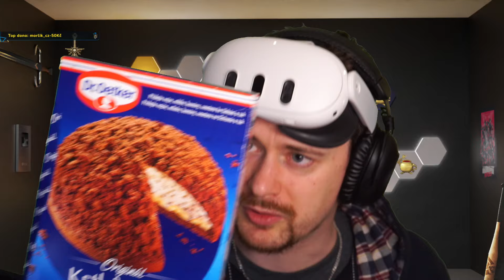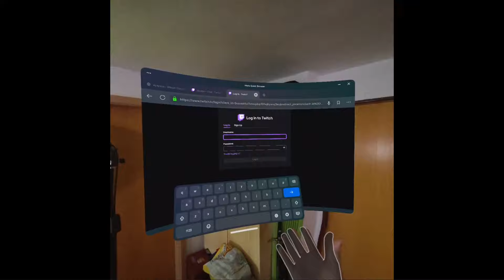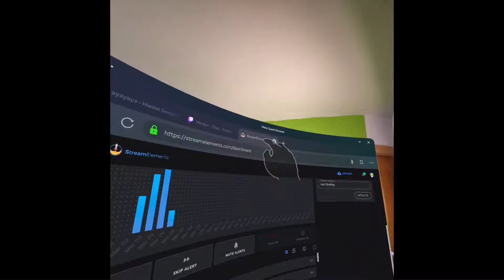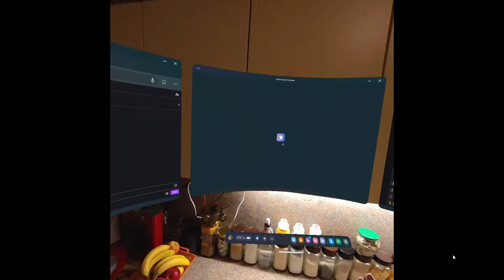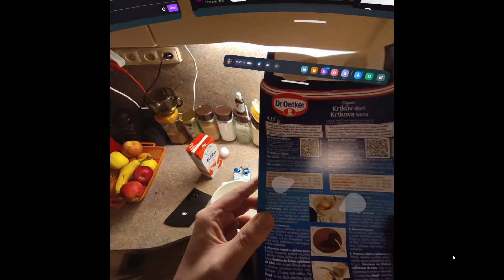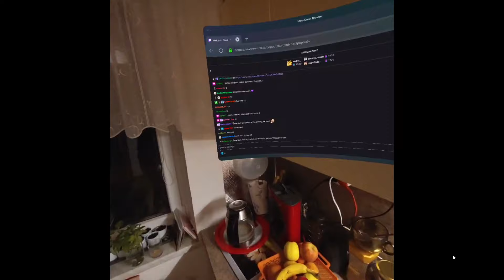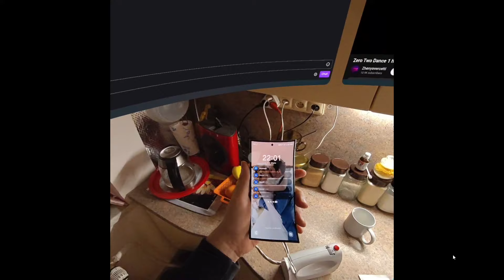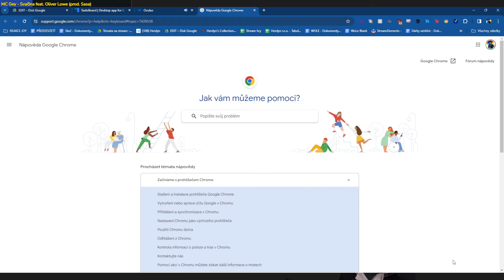Vaření krtkova dortu ve Meta Quest 3 AR | 1/2 | 06.03.2024